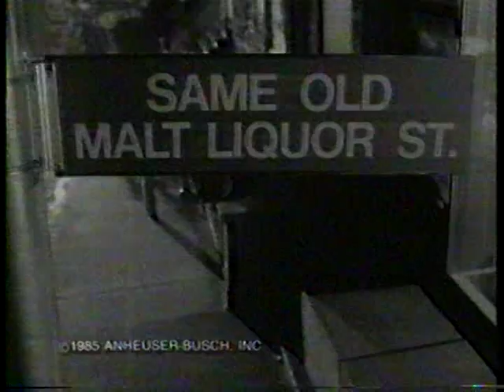1985 King Cobra Malt Liquor commercial with Fred Williamson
The 70s were WAY over by 1985.  In fact I saw this commercial all the time but didn't know who this guy was then, but he's earned my respect now thanks to all the bargain DVDs his movies have shown up on.  Don't let the smooth taste fool you!